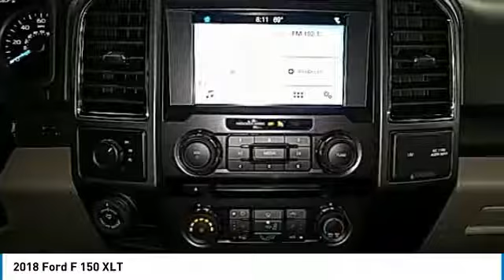2018 Ford F 150 Hudson WI 8T604L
2018 Ford F 150 XLT

Hudson Ford
2020 Crest View Drive

#1 VOLUME FORD DEALER IN WISCONSIN! $11,973 off MSRP! F-150 XLT, EcoBoost 2.7L V6 GTDi DOHC 24V Twin Turbocharged, Lightning Blue, 10-Way Power Driver & Passenger Seats, 2-Bar Style Grille w/Chrome 2 Minor Bars, 4.2 Productivity Screen in Instrument Cluster, ABS brakes, Auto-Dimming Rear-View Mirror, Chrome Door & Tailgate Handles w/Body-Color Bezel, Chrome Step Bars, Class IV Trailer Hitch Receiver, Cloth 40/20/40 Front Seat, Compass, Electronic Stability Control, Emergency communication system, Equipment Group 302A Luxury, Fixed Backlight w/Privacy Glass, GVWR: 6,500 lbs Payload Package, Heated Front Seats, Illuminated entry, Leather-Wrapped Steering Wheel, LED Box Lighting, Low tire pressure warning, Power Glass Heated Sideview Mirrors, Power-Adjustable Pedals, Power-Sliding Rear Window, Pro Trailer Backup Assist, Radio: Single-CD/SiriusXM w/7 Speakers, Rear Under-Seat Storage, Rear Window Defroster, Remote keyless entry, Remote Start System, Reverse Sensing System, Single-Tip Chrome Exhaust, SYNC, SYNC 3, Traction control, Trailer Tow Package, Upgraded Front Stabilizer Bar, Wheels: 18 Chrome-Like PVD, XLT Chrome Appearance Package, XLT Power Equipment Group. Priced below KBB Fair Purchase Price! Factory MSRP: $52,760 Lightning Blue Ford F-150 XLT 4D SuperCrew EcoBoost 2.7L V6 GTDi DOHC 24V Twin Turbocharged 10-Speed 4WDbrbrbrWhy Hudson Ford - Shopping at Hudson is car buying the way it should be: fun, and fair. Here are our promises: *Free Auto Check Report * Our Best Price Upfront - Pure and Simple! * Transparent Buying Process!br* You Can't Buy The Wrong Car - * All Used Vehicles Inspected and Ready for Sale!br* No Hassle Sell or Trade Any Carbr. We take our internet business very seriously.  So we strive to maintain 100% pricing and inventory accuracy. Errors do occur so please phone or email first to confirm vehicle availability and price.  Price excludes tax, title, license, and doc fees; but does include the following rebates, in lieu of any special financing: $2,750 - Retail Customer Cash. Exp. 07/31/2018, $1,000 - Ford Credit Retail Bonus Customer Cash. Exp. 10/01/2018, $300 - EcoBoost Bonus Customer Cash. Exp. 10/01/2018, $1,500 - Bonus Customer Cash. Exp. 10/01/2018